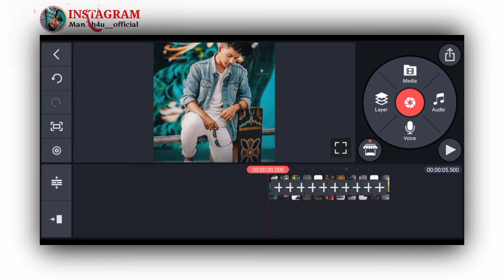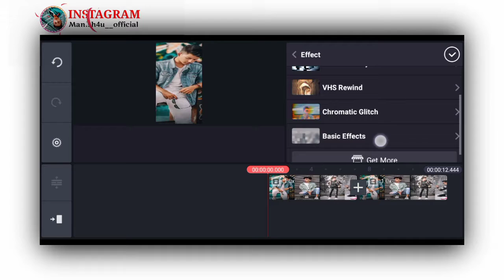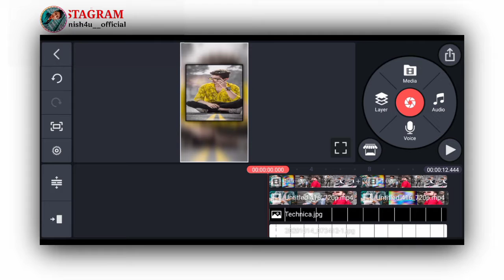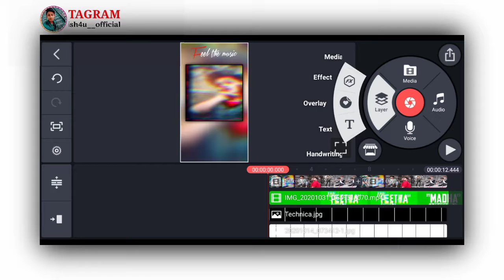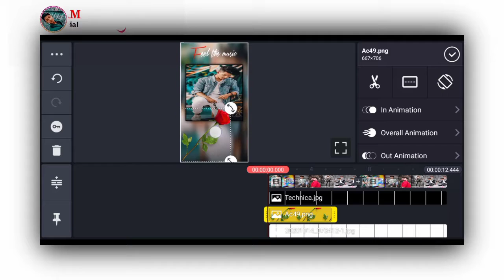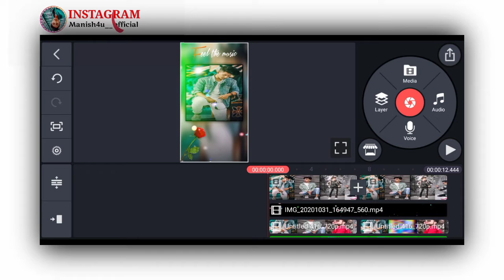How To Make Full Screen Video Editing || Full Screen Video Editing By Kinemaster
Listen Guys 😘

Instagram Msg Karo

Tʜᴀɴᴋs Fᴏʀ Yᴏᴜʀ Lᴏᴛs Oғ Lᴏᴠᴇ